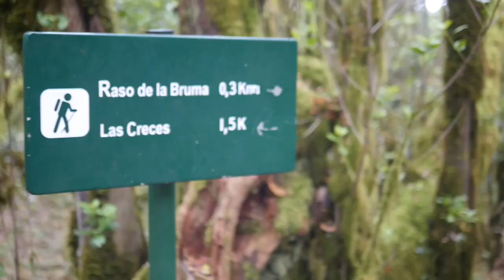6 Lugares que no te puedes perder en LA GOMERA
6 Lugares que no os podéis perder si vais a la isla de La Gomera